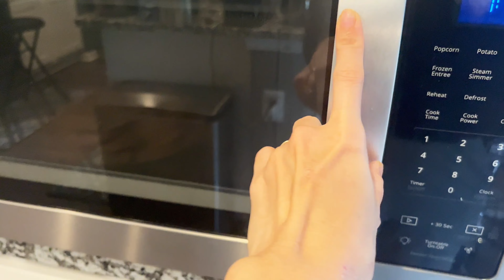Lần Đầu Thử Nấu Cà Ri Bò Kiều Ấn. Kết Quả Ra Sao?